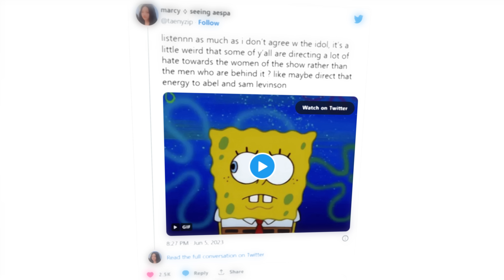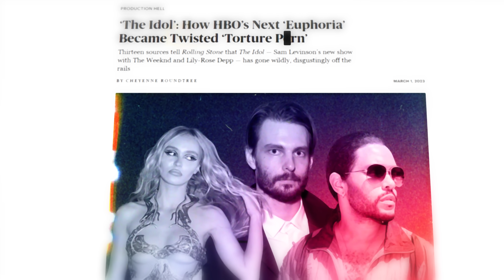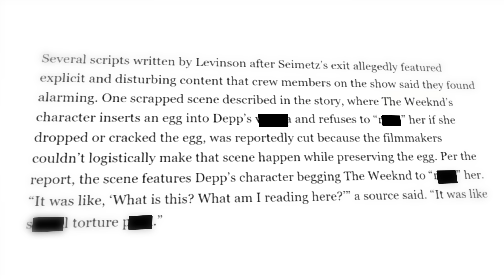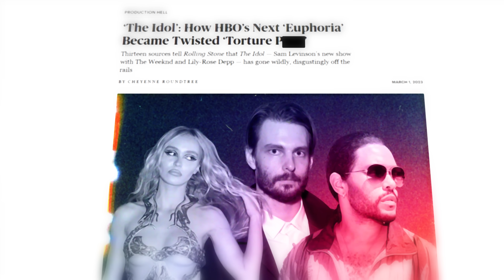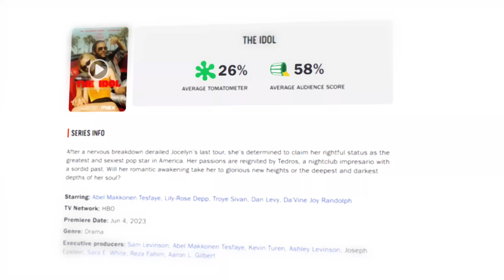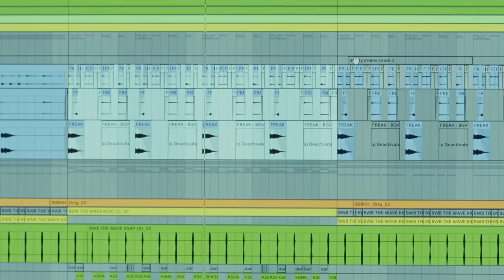I Watched The Idol So You Don't Have To *and it's worse than you think*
To get a 1 year supply of Vitamin D + 5 individual travel packs FREE with your first purchase, go

Hey Rummates, today we're going to talk about the first episode of The Idol! We're getting into controversy, drama, and the review of episode 1.

Timestamps:
0:00 intro & setting the stage
2:44 the controversy
3:45 a special message
4:42 the controversy continued
8:00 my initial thoughts on the show
10:08 the sam levinson effect & the male gaze
11:52 episode 1 review